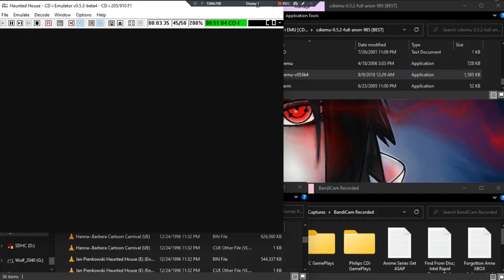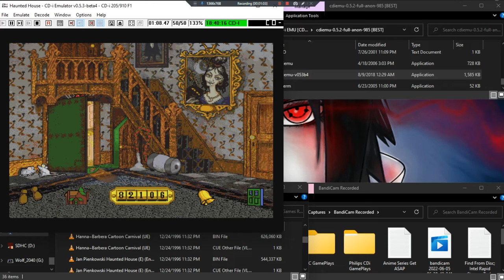Jan Pienkowski Haunted House •E• ~ GamePlay ~ OP ~ CDi ~ 1080pᴴᴰ ~ 2022 ~ W11